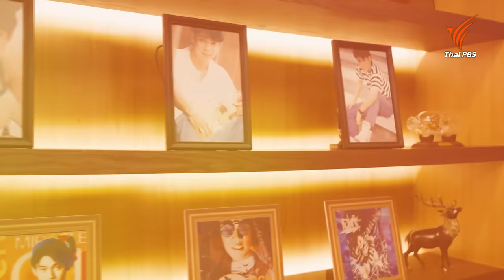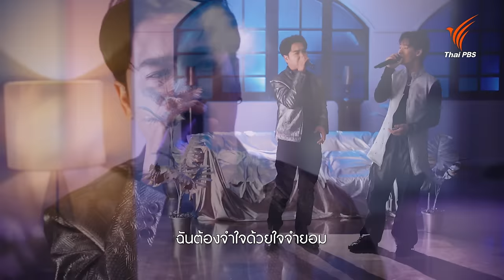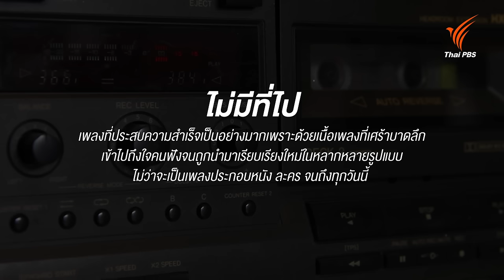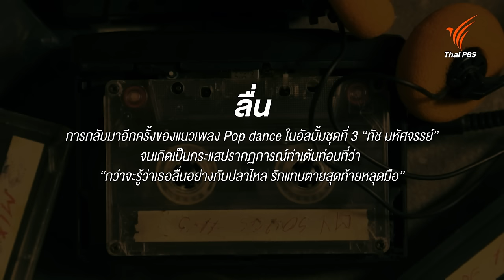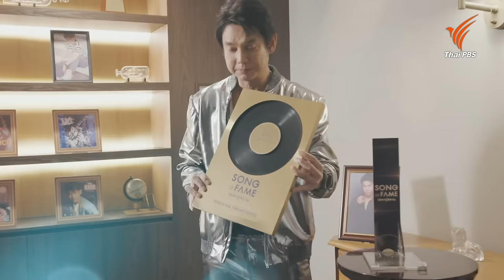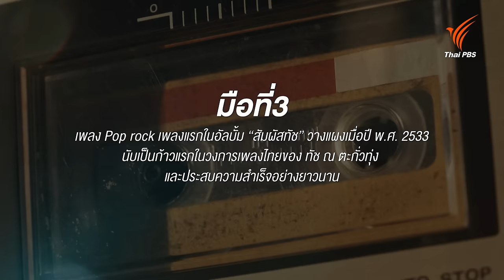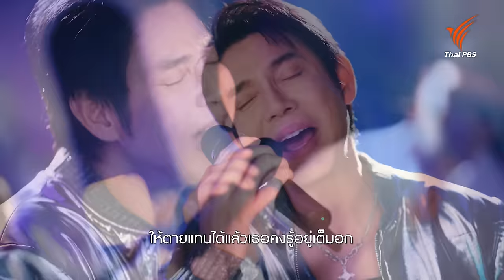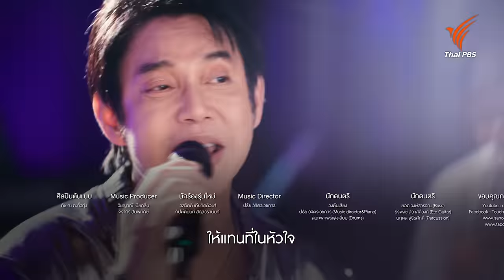ทัช ณ ตะกั่วทุ่ง | Song of Fame เพลงคู่สยาม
พบกับ "ทัช ณ ตะกั่วทุ่ง" นักร้องขวัญใจวัยรุ่นยุค 90 เจ้าของเพลงและฉายา “เท้าไฟ” จะนำบทเพลงแดนซ์สุดฮิตและเพลงช้ากินใจมาเรียบเรียงใหม่โดยร้องผ่านนักร้องสองวัย แก้ม วิชญาณี, เอ๊ะ จิรากร, น้องปันปัน, น้องไลออน ในรายการ Song Of fame เพลงคู่สยาม

ติดตามรายการ Song of Fame เพลงคู่สยาม วันอาทิตย์ที่ 24 มีนาคม 2567 เวลา 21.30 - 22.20 น. ทางไทยพีบีเอส